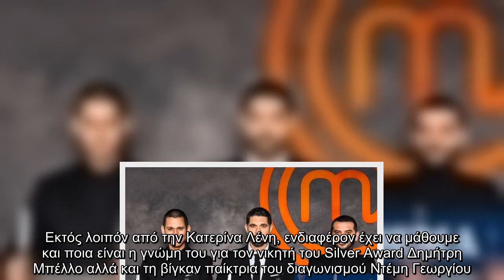To MasterChef τελείωσε, οι «μπηχτές» πέφτουν βροχή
Το MasterChef μπορεί να τελείωσε όμως οι... μπηχτές και τα... καρφώματα συνεχίζουν να πέφτουν. Ο Γιώργος Λασκαρίδης ήταν ένας από τους παίκτες που ξεχώρισε μέσα στο ριάλιτι μαγειρικής τόσο για τις επιδόσεις τους ως μάγειρας όσο και για τις κόντρες που είχε με τους πρώην συμπαίκτες. Εκτός λοιπόν από την Κατερίνα Λένη, ενδιαφέρον έχει να μάθουμε και ποια είναι η γνώμη του για τον νικητή του Silver Award Δημήτρη Μπέλλο αλλά και τη βίγκαν παίκτρια του διαγωνισμού Ντέμη Γεωργίου.   Για τον Δημήτρη Μπέλλο   Ο Δημήτρης Μπέλλος σε συνέντευξή του είπε πως δεν θα ήθελε να συνεργαστεί με τον Γιώργο τον Ηλία και τη Μάρλεν, γιατί δεν τους εμπιστεύεται. Τι του απαντάει όμως ο Γιώργος Λασκαρίδης;   «Αυτό που θα του πω είναι ότι θα μπορούσε κάλλιστα να εκφράσει την άποψή του καθ’ όλη τη διάρκεια του παιχνιδιού και να μην περιμένει να τελειώσει το παιχνίδι για να εκφράσει την άποψή του για τα πρόσωπά μας».   Στην ερώτηση αν ο Μπέλλος ήταν διπρόσωπος λέει: «Δεν θέλω να του πω ότι είναι διπρόσωπος, γιατί ...